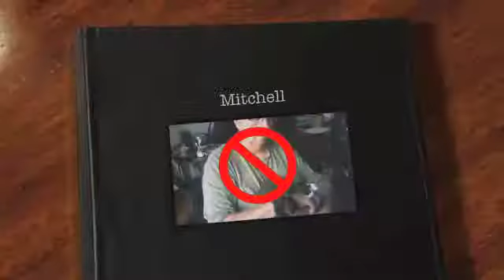Mitchell Kitty Yes Kitty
Remember last week? No kitty but look at the difference one week can make.